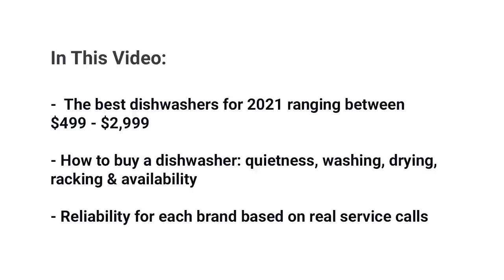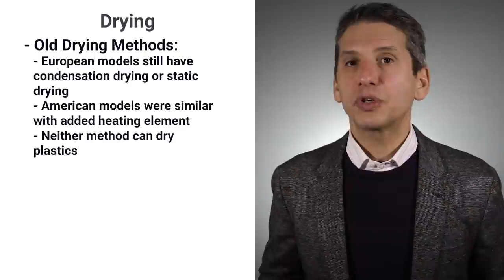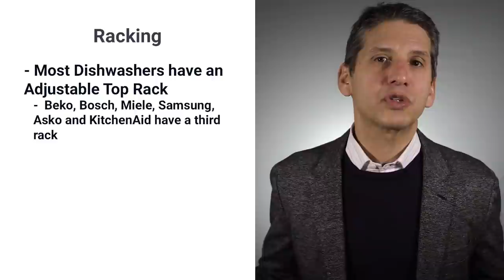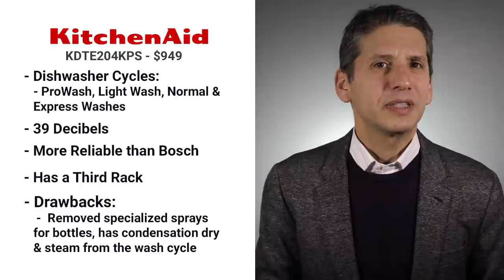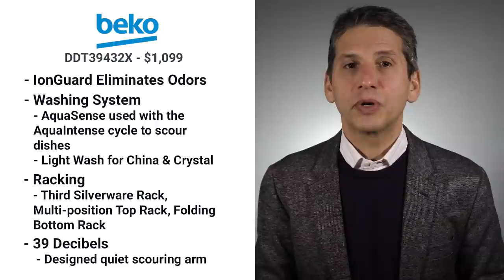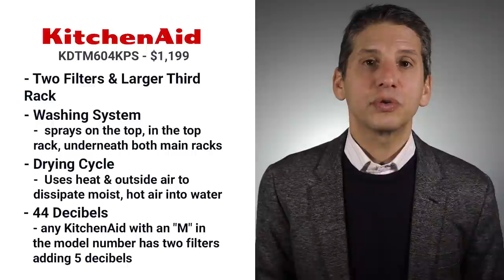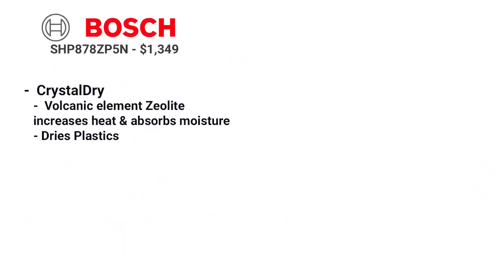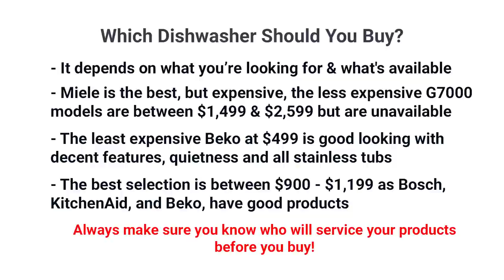The Best Dishwashers for 2021 - Reviews, Ratings & Prices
You're probably having a hard time finding a dishwasher. The best dishwasher, in many instances, is the one you can find. Many of the dishwasher manufacturers have supply chain issues from sourcing essential components to COVID-19 in their factories and warehouses.

In this video, you will learn the best dishwashers at different prices. So, you will see dishwashers between $499 and $2,999. We will also show reliability for each brand based on real service calls logged by our service department last year.

Some brands are more reliable than others, and repair is a huge problem in the appliance industry despite what you have been told. We logged over 37,000 service calls just last year...and that’s just in the Boston area with people who bought the appliance from us. So, the first part will be how to buy a dishwasher in these troubling times. The second part will be the top 10 for every budget.

We calculate appliance reliability by looking at the products sold compared to the products serviced by the brand for one year.

However, with a 10% repair rate, you most likely will need service within five years. You should be mindful of who fixes appliances in your area. Pick a few brands and ask your local servicer what they can fix quickly.

So which one should you buy?

It depends on what you are looking for and, unfortunately, what's available. Miele is the best, but expensive. Their other G700 models are worth considering at $1,499 to $2,599 but aren't available.

The least expensive Beko at $499 looks pretty looks with decent features, quietness and all stainless tubs.

The best selection is between $900-1199 as Bosch, KitchenAid, and Beko, have good products. Just make sure whatever you buy can be fixed.

Overall, this is a good list to start your shopping. You have multiple brands at different prices.

Download our FREE Dishwasher Buying Guide with honest reviews of all the most popular brands and updates on new tech and trends.

Learning Center:

Visit our Learning Center, home to all our most popular videos, articles, and buying guides about all things in the appliance world.

Yale Appliance:

Browse hundreds of in-stock products from the most popular appliance brands.

Chapters

0:00 Intro
1:22 Reliability Calculation
1:49 American vs. European Dishwashers
2:07 Quietness
2:39 Drying
3:20 Racking
3:42 Washing Systems
4:00 Most Available Dishwasher
4:26 Best Dishwasher Under $500
5:02 Quietest Dishwashers
6:57 Best Washing Action
7:35 Best Racking
8:36 Best Drying
9:03 Best Panel-Ready Dishwasher
9:35 Best Premium Dishwasher
10:33 Which Should You Buy?